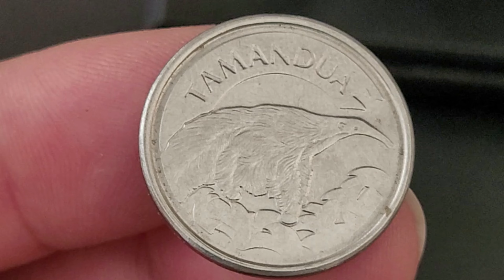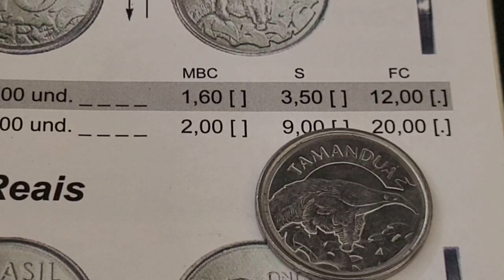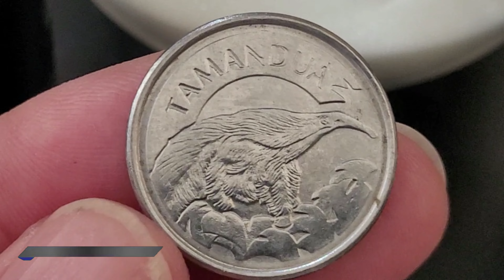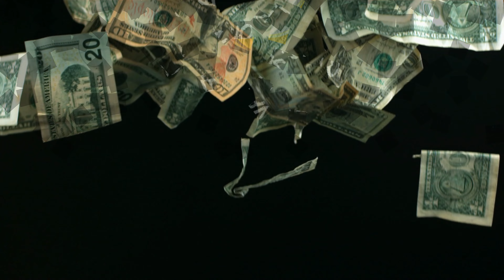💫 Achei a famosa moeda de 10 cruzeiros reais 1993 e 1994 do Tamanduá Bandeira ❗Peça especial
O vídeo 💫 Achei a famosa moeda de 10 cruzeiros reais 1993 e 1994 do Tamanduá Bandeira ❗Peça especial, apresenta a famosa moeda de 10 cruzeiros reais do tamanduá bandeira item especial que agregam bons valores para colecionadores de moedas. 💫 Achei a famosa moeda de 10 cruzeiros reais 1993 e 1994 do Tamanduá Bandeira ❗Peça especial, vamos atualizar valores de catálogo das moeda do tamanduá bandeira de 1993 e 1994. Fica a dica quem tem se deu bem confira as suas moedas a numismática além de ser um hobby é um bom investimento, sejam bem-vindos e bem-vindas ao universo mágico da numismática no canal Wellington Novos Colecionadores.